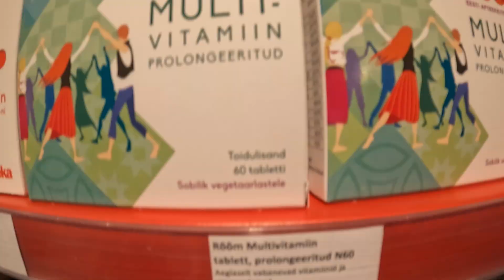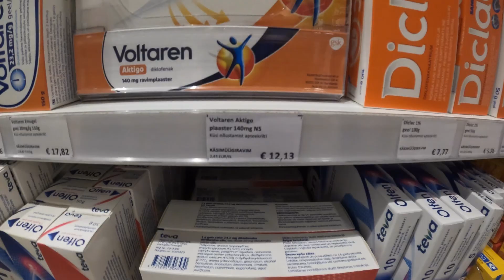Apotheka Price End of June 23 / Apotheka Preise Ende Juni 23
Here you have a small insight into the prices in an Estonian pharmacy.

Hier habt ihr einen kleinen Einblick über die Preise in einer estnische Apotheke.